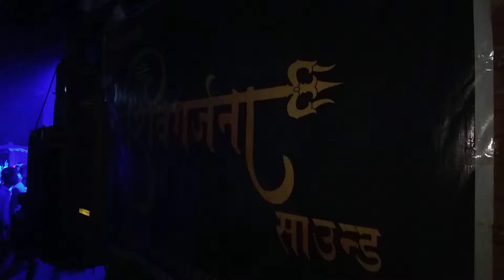Tonight Program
Vargodo